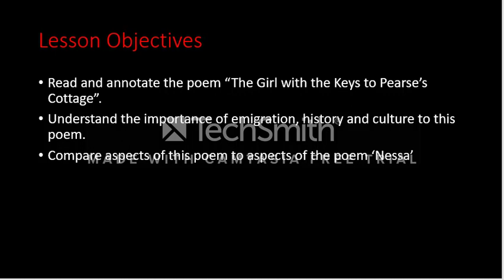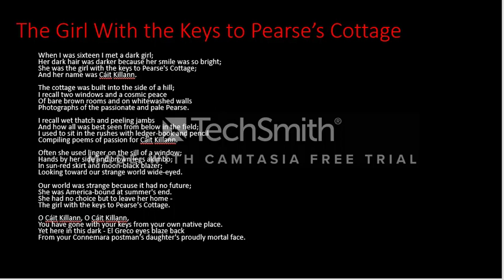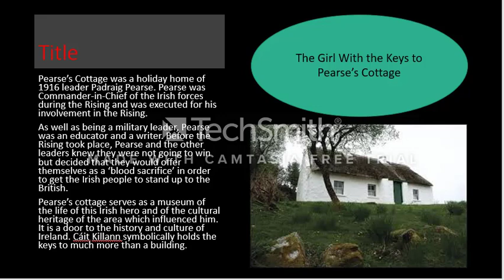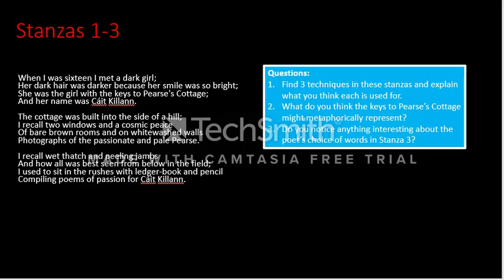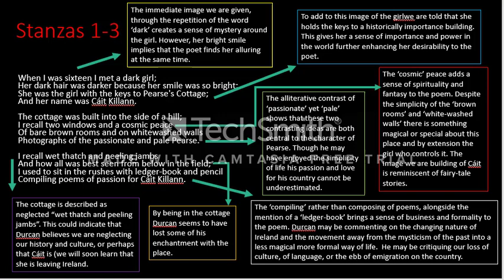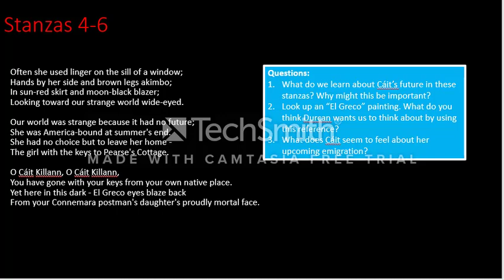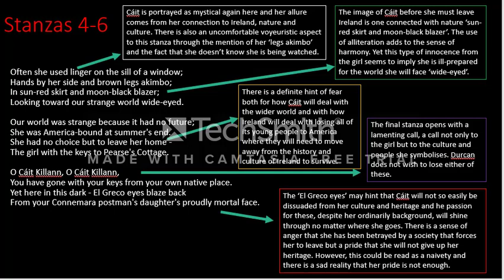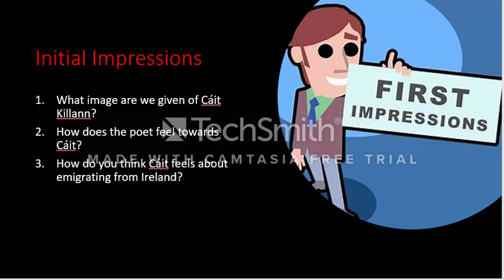The Girl With the Keys to Pearse's Cottage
Lesson on The Girl with the Keys to Pearse's Cottage.
Sources:
Discovery: New Poetry for 2020 by Kevin McDermott, Ellen O'Reilly and Simon Coury, Published by EDCO
Poetry Focus 2020 b Martin Kierans and Frances Rocks, Published by Gill Education